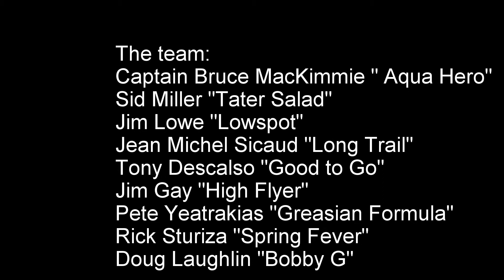Chinook Salmon Vaccination 18 Mar 2015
Coastside Fishing Club